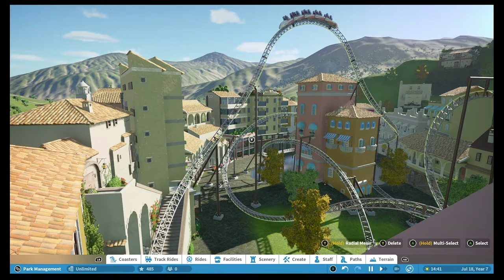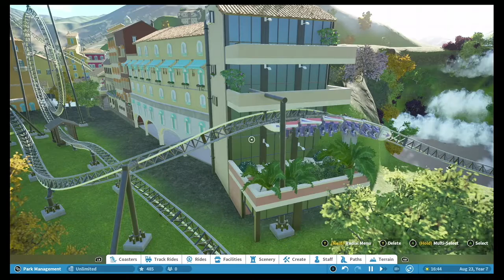City Explorer | Zenith Coaster Type | Planet Coaster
"City Explorer" is a Zenith coaster that was created on "Planet Coaster | Console Edition." Speed through the city that is next to some mountains! I hope you enjoy your ride!

0:00 Intro
0:09 Off Ride
2:21 Back Row
3:39 Front Row
5:10 Outro